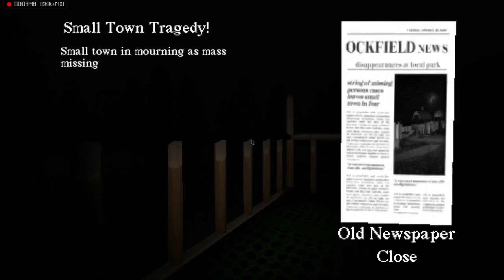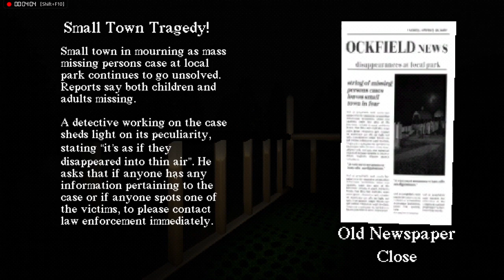Slide In The Woods: Why Slide Alone?